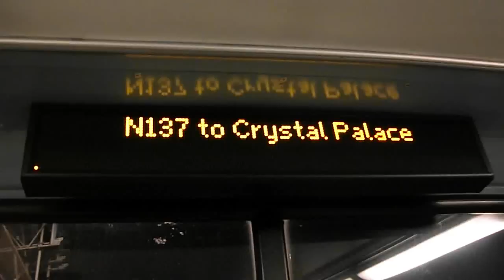N137 to Crystal Palace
Route N137: Crystal Palace - Oxford Circus operated by Arriva London South for London Buses.
This route until 25th March 2012 terminates at Marble Arch.